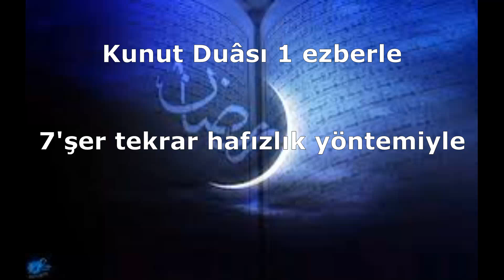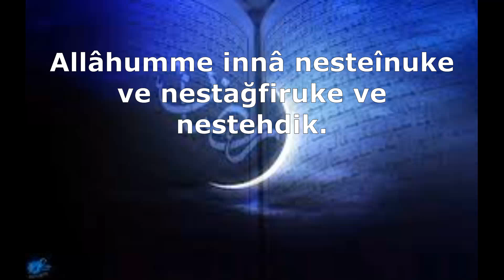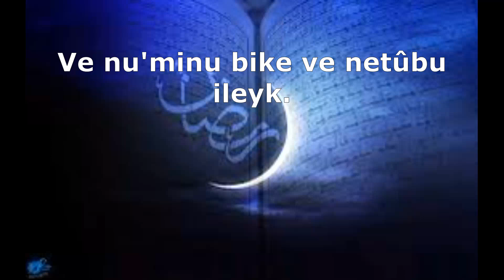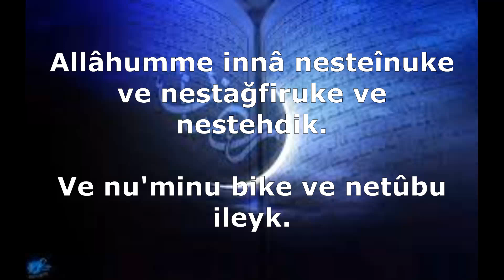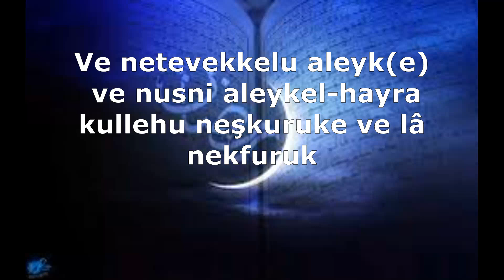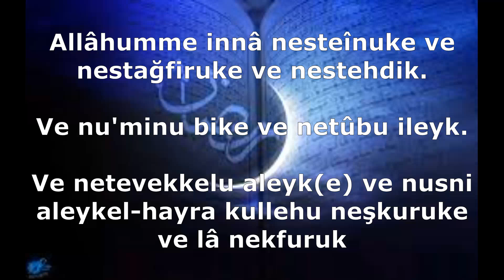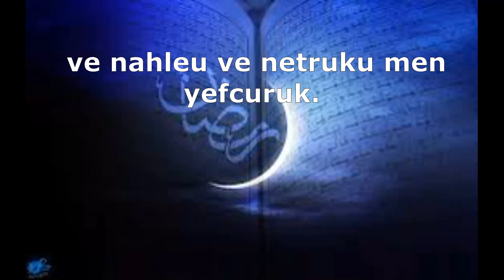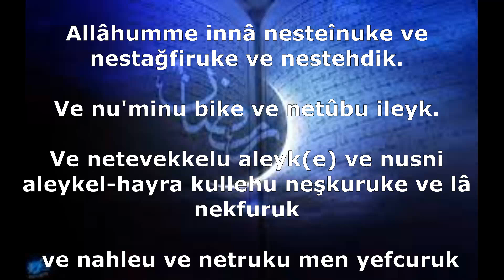KUNUT DUASI 1 EZBERLE 7'şer tekrar (hafızlık yöntemi ile kolay ezber)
Kunut Dualarının Fazileti
Kunut duaları, Peygamber Efendimiz Hz. Muhammed Mustafa’ya (s.a.v.) inen ayetler ya da sureler değillerdir. Resulullah’ın (s.a.v.) nübüvvetinden sonra vahye dayalı olan hareketleri ve öğretileri, ümmetine yol göstermiştir. Kunut duaları da Hz. Muhammed’in (s.a.v.) ümmetine öğrettiği dualardandır.

Kunut duaları kulların Allah’tan (c.c.) neyi nasıl isteyecekleri hususunda onlara yol gösteren dualar arasındandır.

Kunut dualarıyla ilgili ve bu duaların ne derece faziletli olduğunu bildiren çok sayıda rivayet mevcuttur.

“Resulullah (s.a.v.) Miraç’ta, Sidre-i Mühteha’ya çıktı, bir rekât namaz kıldı. Buna bir rekât da kendisi ilâve etti. Namaz iki rekât oldu. Cenab-ı Hak kendisine bir rekât daha kılmasını emretti. Böylece namaz, akşam namazı gibi vitir [tek] oldu. İşte Peygamberimiz üçün-cü rekâtı kılacağı sırada İlâhî rahmet ve nur tecelli etti. Peygamberimiz o nur içinde kaldı. Ve kendinden geçmiş vaziyette elleri çözüldü. Sonunda ellerini kaldırarak tekbir aldı. İşte elleri kaldırmak böylece sünnet oldu.”
(Ruhu’l-Beyan, 4:413-414.)

Bir diğer rivayette ise;
“Resulullah’ın (s.a.v.) üçüncü rekatı kılacağı sırada Fatiha ve zamm-ı sure okuyup rükuya gideceği sırada Cehennemi gördü. Cehennem ehli kömür gibi sim siyah olmuştu. Peygamberimiz bu halde de kendisinden geçti ve elleri çözülüverdi. Hemen Cebrail (a.s.) geldi, Peygamberimizin üzerine Kevser suyundan döktü. Böylece Peygamberimiz kendine geldi. Tekbir alıp kunut dualarını okudu. Kunut duasında Cehennemden ve Cehennem ehlinden Allah’a (c.c.) sığındı.“

Aynı zamanda Peygamber Efendimiz (s.a.v.) vitir namazının fazileti ve vakti ile ilgili buyruğunu bilmekte de fayda vardır;
“Allah size bir namazı ziyâde kıldı ki, o namaz sizin hakkınızda kırmızı tüylü develerden daha hayırlıdır. İşte o namaz vitir namazıdır. O namazı yatsı ile şafağın atışı arasında verdi.”
(Ebû Dâvud, Salât:336)

Kunut duaları mübarek vitir namazında Allah’a (c.c.) en güzel şekilde dua etmenin yollarındandır. Kunut duaları, kulun Allah Teala’ya (c.c.) sığınışının, namazı yalnız Allah (c.c.) için kılışının, azaptan ve sapkınlıktan yine Allah’a (c.c.) sığınışının en güzel dile getiriliş şekillerindendir.

Allah’a (c.c.) O’nun Resulü olan Hz. Muhammed Mustafa (s.a.v.) gibi dua etmenin güzelliğini içinde barındıran dualardandır.